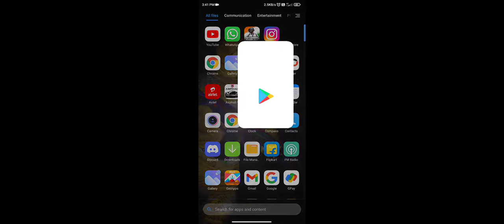BGMI 1.9 UPDATE IS HERE